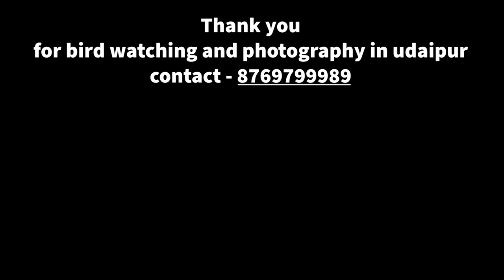Indian peafowl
Indian peafowls are a species in a group of birds called pheasants. The males are called peacocks, while the females are called peahens. Together, they are peafowl. Peafowl is among the largest of all birds that fly. (Ostriches, emus, and other such birds are bigger, but cannot fly.) The beautiful feathers that cover the tails of a peacock are 5 feet (1.5 meters) long—longer than the bird's body—and can be displayed in a spectacular fan of brilliant colors. These long feathers actually grow from the bird's back not the tail. He elevates them by raising the much shorter tail feathers underneath them. Peahens are drabber than their male counterparts, with mostly brown on their back with a white belly. Females don't have long tail feathers, but they do have a crest on their head and green neck feathers.

Indian peafowl is native to India and Sri Lanka, in South Asia. They've been introduced to other countries, usually as exhibits in parks, zoos, and nature centers or as domestic pets. The head and body of adult peafowl range from 3 to 4 feet long and their tail can be 5 feet long.